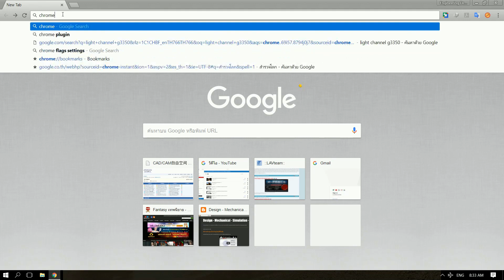Multi channel sound speaker output setting on google chrome web browser.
This setting use when watching movie on chrome if user connected the multi channel speaker.